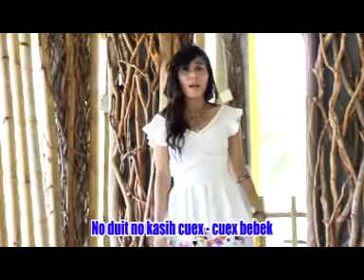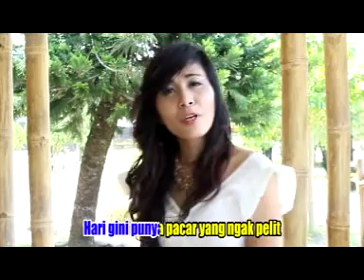UCI LAURA - No Duit No Cinta (Official Music Video) Lagu Minang Remix 2020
Artist : Uci Laura
Judul : No Duit No Cinta
Cipt : Yanto Sari R Kerta

Produksi : Farisa Record [Elta Group]

Farisa Record Youtube is under management of:
PremierPro.